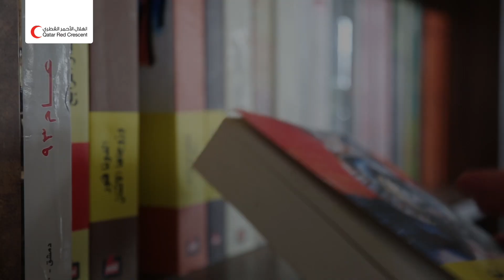تقرير عن منجزات برنامج الانعاش المبكر لعام 2018 في الشمال السوري